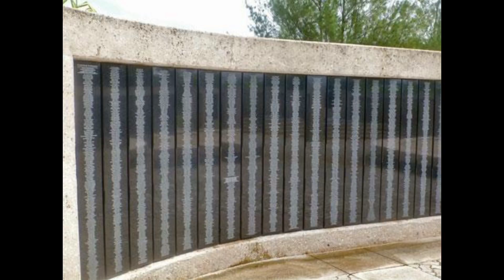A Message to the Young Voters of Guam FINAL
All young voters on Guam should see how your vote looks in a global context.